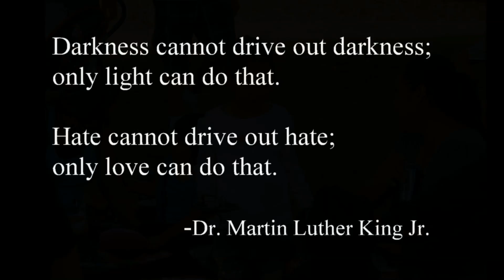The Handcuffed Flag